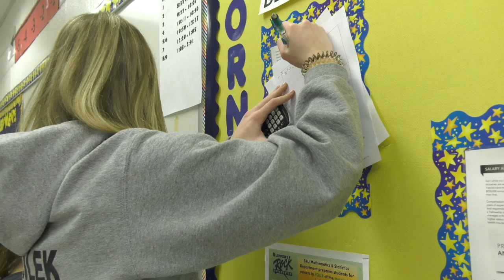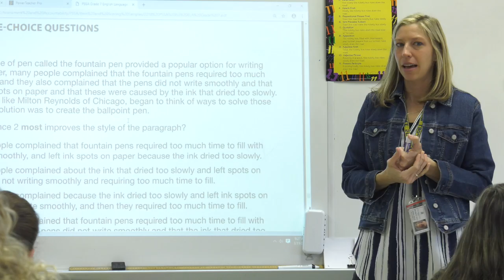Welcome to the Freeport Area Middle School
Welcome to the new Freeport Area Middle School.  This beautiful building boasts of state-of-the-art classrooms.  Meet some of the caring staff of the top-rated school district in Armstrong County.